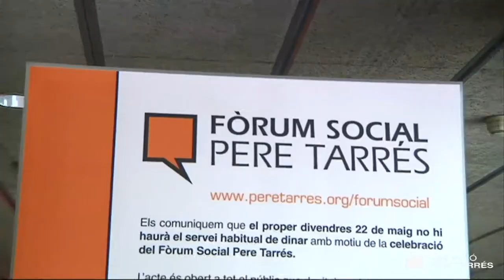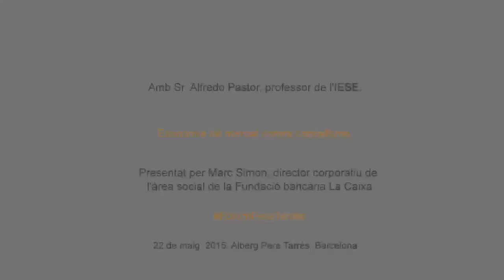Fundació Pere Tarrés: Forum Social Pere Tarres amb Alfredo Pastor (conferència sencera)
Alfredo Pastor, professor de l'IESE, va participar al Fòrum Social Pere Tarrés el passat 22 de maig de 2015 amb la conferència "Capitalisme vs. economia de mercat".
El Fòrum Social Pere Tarrés és un espai de debat sobre temes del tercer sector per on han passat diverses personalitats.